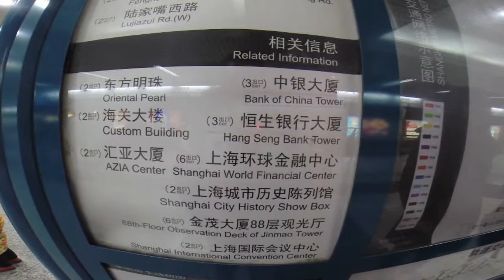Alex in Shanghai, China Part - 2